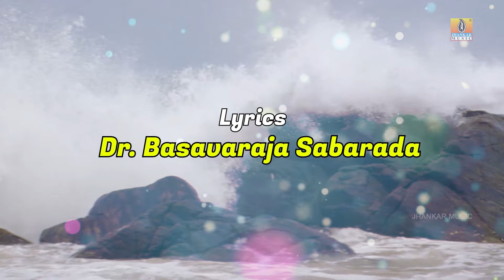ಭಾವಗೀತೆ ಬದುಕಿನ ಹಾಧ್ಯಾಗ Badukina Hadyaga - Bhavageethe | LyricalSong | Kasturi Shankar| Jhankar Music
Jhankar Music Presenting Bhavageethe "ಬದುಕಿನ ಹಾಧ್ಯಾಗ Badukina Hadyaga" Lyrical Video Song , Sung by Kasturi Shankar, Music by Mysore Ananthaswamy & Penned by Dr. Basavaraja Sabarada
Song : Badukina Hadyaga
Singer : Kasturi Shankar
Lyrics : Dr. Basavaraja Sabarada